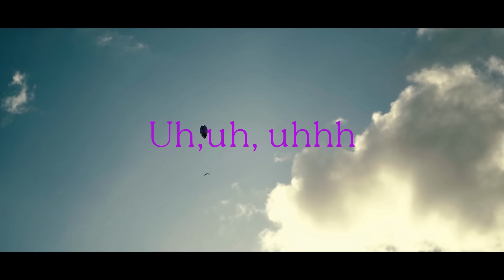Quisiera. Canción para mi madre. Yordany Daroy, cantautor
Quisiera
Yordany Daroy, Cantautor
Quisiera contarte lo mucho que te he esperado
Quisiera poder regresar a todo el pasado
Eso lo haría yo, Eso lo haría yo
Quisiera cruzar ese mundo que te ha llevado
Quisiera entregarme mil veces para estar a tu lado
Eso quisiera yo, eso quisiera. Eso quisiera yo

Quisiera que vivieras con mi alma
Quisiera que ahora me marcharas
Para morir feliz, morir feliz
Quisiera llegar a la estrella donde te me has quedado
Quisiera romper la barrera de no estar a tu lado
Quisiera cantar la canción que te gustaba tanto
Quisiera olvidar que estas lejos en un mundo callado
Eso quisiera yo, Eso quisiera,
Eso quisiera yo
Quisiera ir al mundo donde tu callas
Quisiera estar ahora a donde tu vallas ah ah ah aasss
YY
Quisiera estar ahora donde tu vallas   ah ah ah allas
Mama, mama.  Mama mama.
Madre no te imaginas lo difícil que ha sido para mi tu ausencia
Te extraño.  Te amo
Uh uh uhhh
Ohh oh oh oh
Ah ah ah ah ah
Eso lo haría yo
festivaldebachata Comments Yordany Daroy Cantautor
Cantautor, Yordany Daroy, bachata, baladas, merengue, musica romantica.
Song writter, Yordany daroy, bachata, balads, merengue, romantic music.
despedida goodbyemylove yanoteamo quetevayabien bachatasensual cubanos dominicana love lovesong Cantautor, Yordany Daroy, bachata, baladas, merengue, musica romantica.